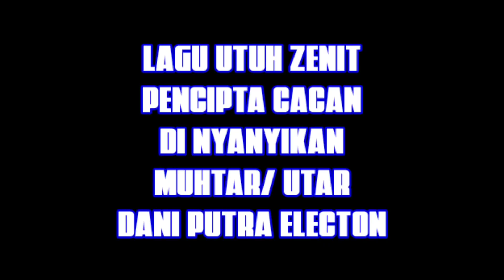Banjar vs Bakumpai part 2 | Bakumpai Lucu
kisah Banjar dengan Bakumpai salah paham karena sama sama tidak paham dengan bahasa

Dukung terus channel YouTube Bakumpai Lucu

Terima kasih